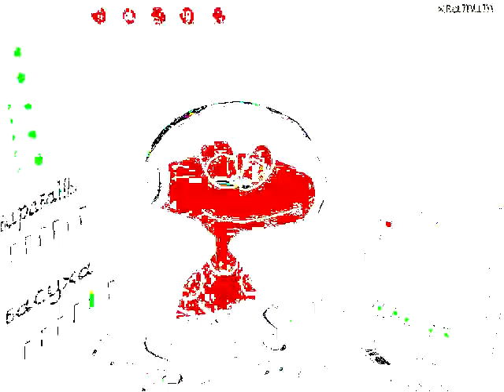Preview 2 Masyanya-sequencer in Preview 2 Dermuz-TV Effects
SwordFishTheChordedPlayer1 Mᴴᴰ